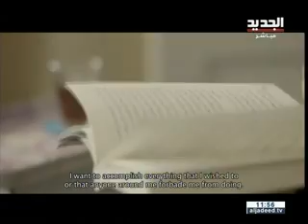3 12 2015 الحدث الجديد مع سمر ابو خليل جزء3 ELIE FERZLI